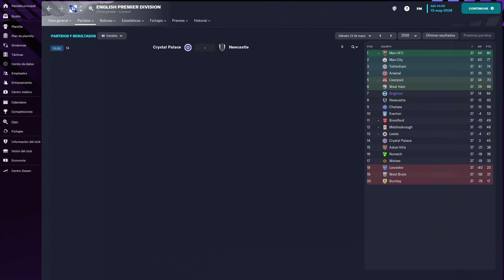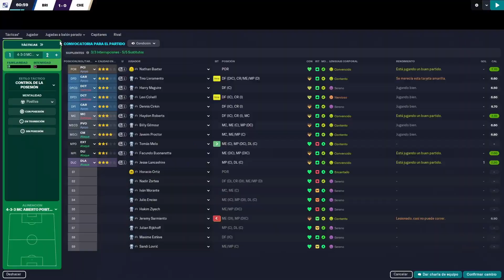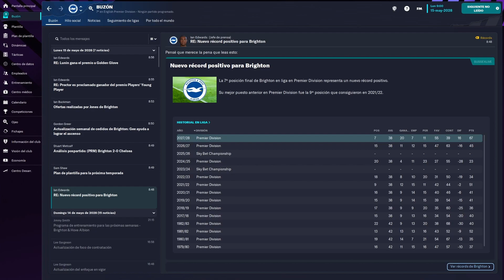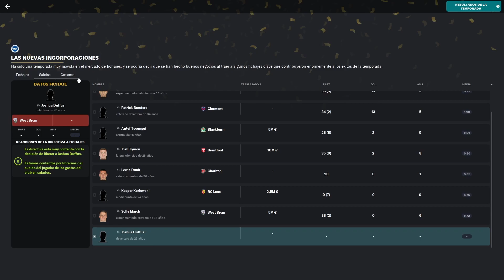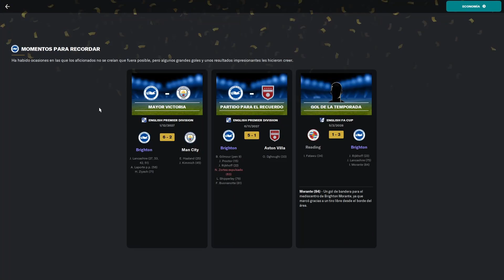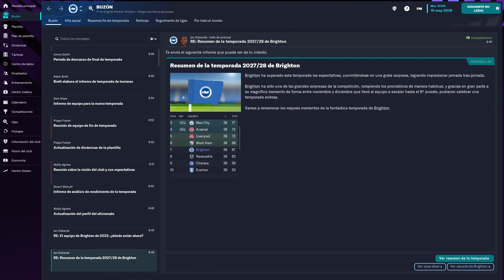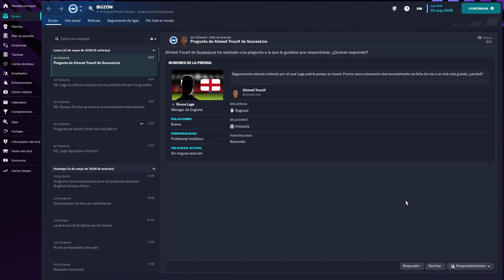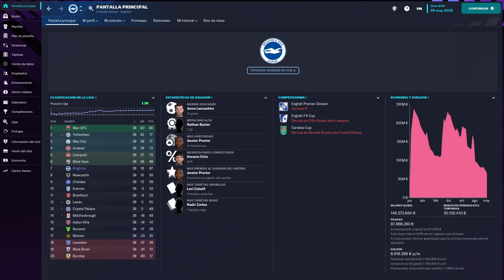¿¿¿Alegria O Decepcion??? DEL PARO A LA GLORIA, FM 23, Brighton, Capitulo 18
¿Terminaremos la temporada con alegria o depecion con el Brighton? Buscamos clasificarnos para Europa por primera en Del Paro A La Gloria con el FM 23, pero para ello dependemos de como terminen los resultados en las competiciones continentales de esta temporada. Para terminar septimos tenemos que ganarle al Chelsea en la ultima jornada o que pierda el Newcastle.